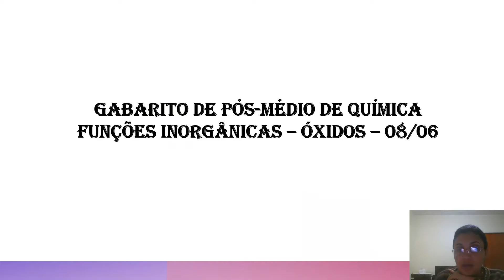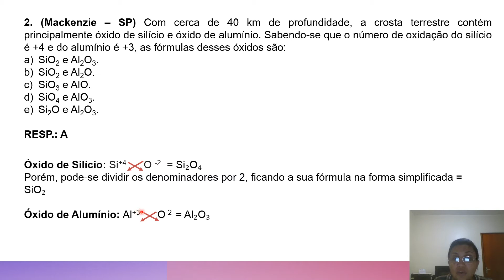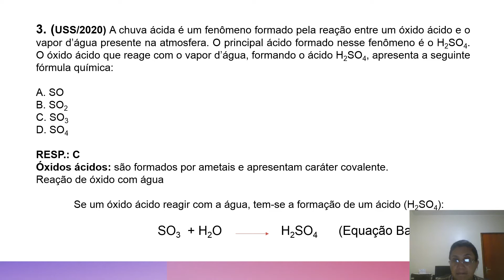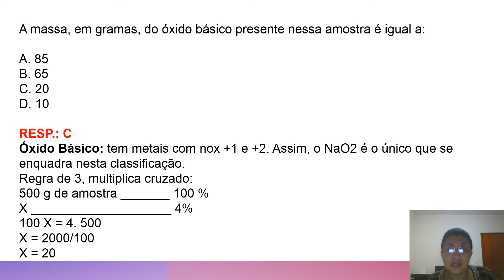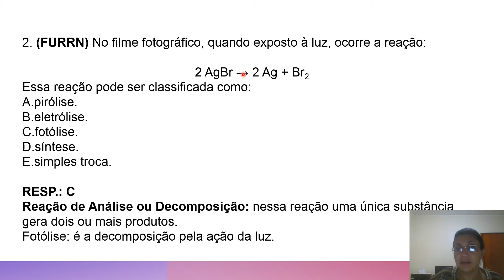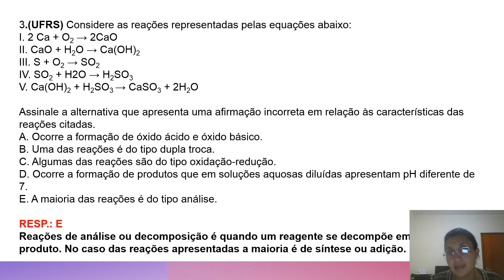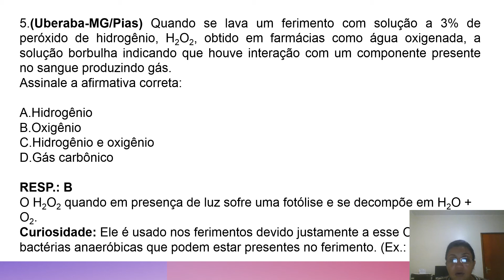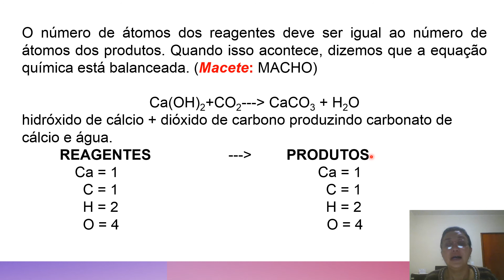2ª Série - Pós-Médio de Química: Resolução Comentada - 29/06/2020